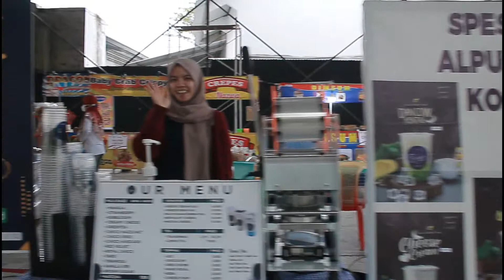Dokter Faida Promokan Produk UMKM Jember